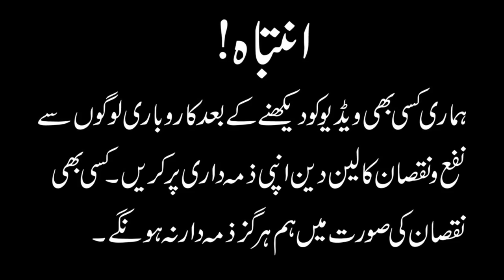Now Furniture becomes easy to buy || sasta furniture || sofay hi sofay